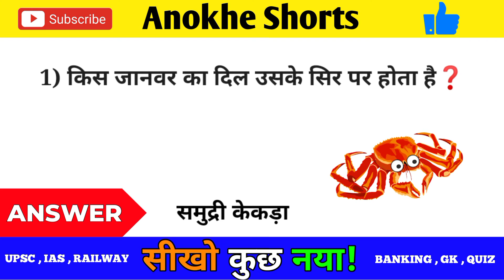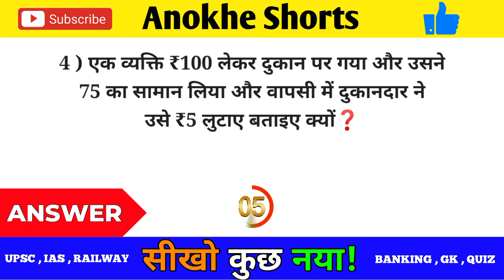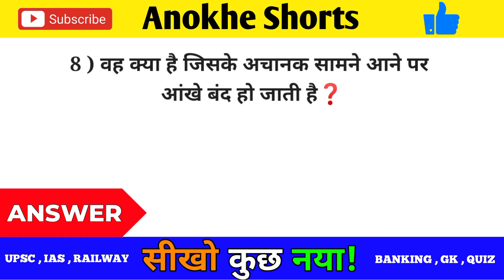Most Brilliant Answer Of UPSC, IPS, IAS Interview Questions | UPSC Exam |GK Part -2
Most Brilliant Answers Of UPSC, IPS, IAS Interview Questions || IPS Interview |UPSC Exam|Gk part-2

 gk
gk question
gk tricks
gktoday
gk questions
current affairs
current gk 2020
ias interview
gk
gk question
gk tricks
gktoday
gk questions
general knowledge
current affairs
current gk 2021
ias interview
upsc
banking
railway